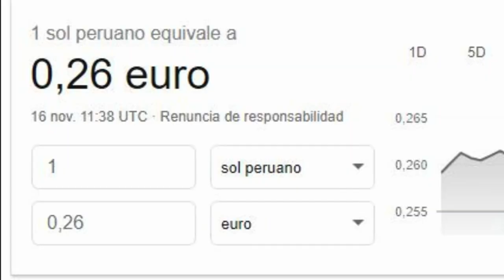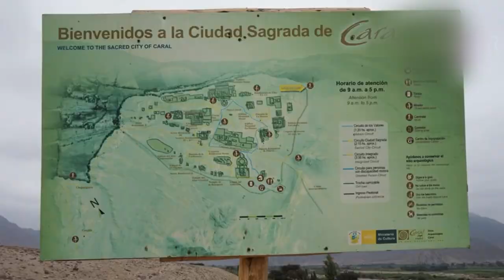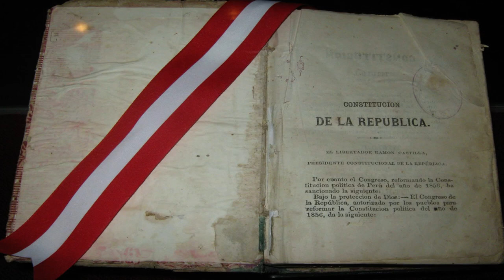Conoce PERÚ ¡En 6 minutos!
Por su impresionante pasado cultural e histórico, por su variada y rica gastronomía o por la biodiversidad de este bonito país, la llamada oficialmente República del Perú, merece toda nuestra atención. Así que vamos a hacer un recorrido exprés por el país ¡en menos de 6 minutos!